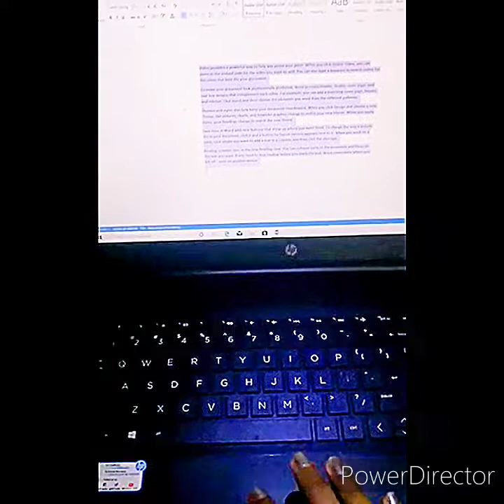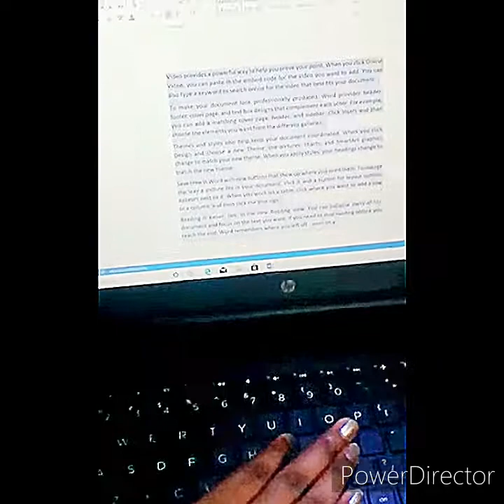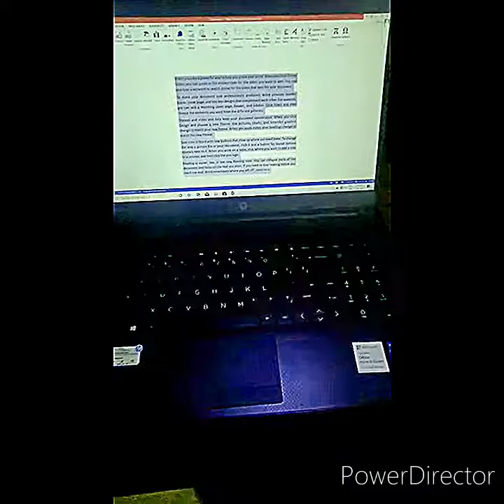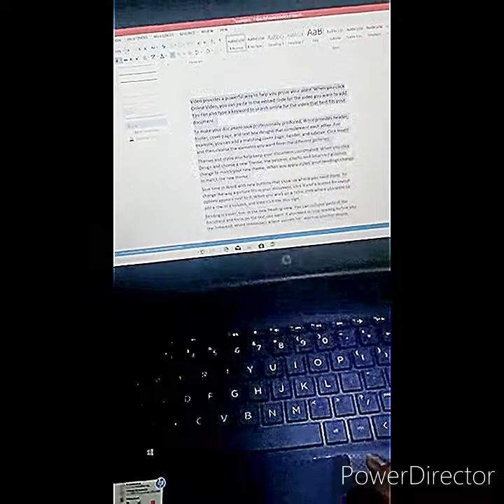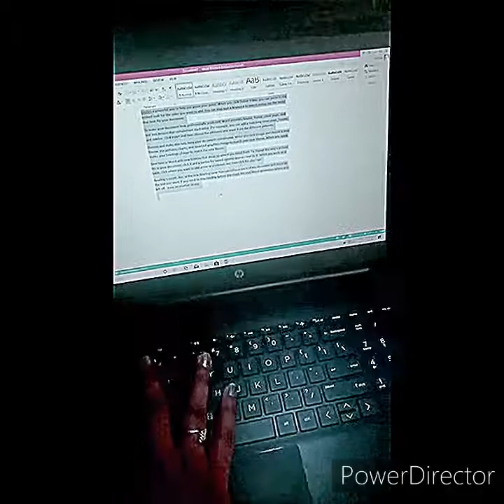Function of CTRL A to Z/26 Shortcut keys/Keyboard shortcut keys list/Coputer sortcut keys practial😊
Control Keys in Computer A-Z ➨ Control Key Shortcuts; List of A to Z computer shortcut keys for Microsoft Windows and Apple Computers.
In computer, a Control key is a modifier key which, when pressed in conjunction with another key, performs a certain action.

List of Control Key Shortcuts

Ctrl+A These two keys will select all text or other objects.

Ctrl+B Bold highlighted text.

Ctrl+C Copy any selected text or another object.

Ctrl+D Bookmark an open web page or open font window in Microsoft Word.

Ctrl+E Center text.

Ctrl+F Open find window.

Ctrl+G Open Find in a browser and word processors.

Ctrl+H Open the Find and Replace in Notepad, Microsoft Word, and WordPad

Ctrl+I Italicize text.

Ctrl+J View downloads in browsers and set justify alignment in Microsoft Word.

Ctrl+K Create a hyperlink for the highlighted text in Microsoft Word and many HTML editors.

Ctrl+L Select address bar in a browser or left align text in a word processor.

Ctrl+M Indent selected text in word processors and other programs.

Ctrl+N Create a new page or document.

Ctrl+O Open a file in most programs.

Ctrl+P Open a print window to print theList of Control Key Shortcuts

Ctrl+E Center text.

Ctrl+I Italicize text.

Ctrl+P Open a print window to print the page you're viewing.

Ctrl+R Reload page in browser or right align text in a word processor.

Ctrl+S Save the document or file.

Ctrl+T Create a new tab in an Internet browser or adjust tabs in word processors.

Ctrl+U Underline selected text.

Ctrl+V Paste any text or another object that has been copied.

Ctrl+W Close open tab in a browser or close a document in Word.

Ctrl+X Cut selected text or another object.

Ctrl+Y These keys will redo any undo action.

Ctrl+End Moves cursor to the end of a document instead of end of the line.

Ctrl+Z Pressing these two keys will undo any action.

 page you're viewing.